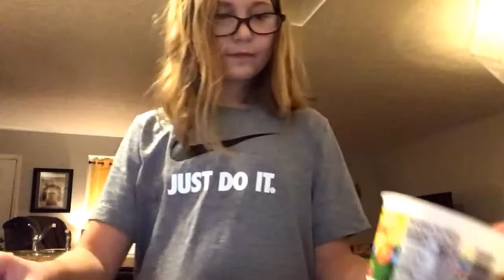The First Take Of A Cooking With Swizy What Was Uploaded On The 3rd Of October 2020